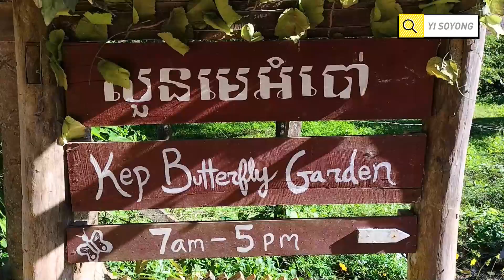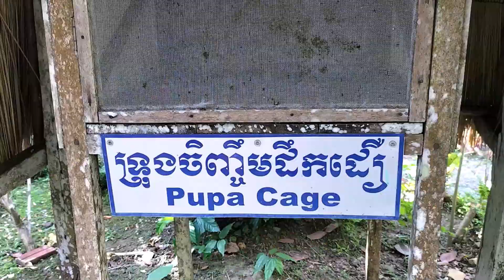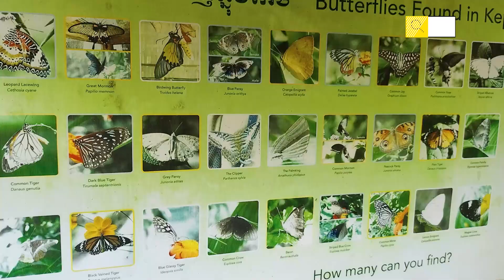សួនមេអំបៅ ឧទ្យានជាតិកែបជាឋានសួគ៌ នៃ​អ្នកស្រឡាញ់ធម្មជាតិ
សួនមេអំបៅ ឧទ្យានជាតិកែប
ជាឋានសួគ៌ នៃ​អ្នកស្រឡាញ់ធម្មជាតិ